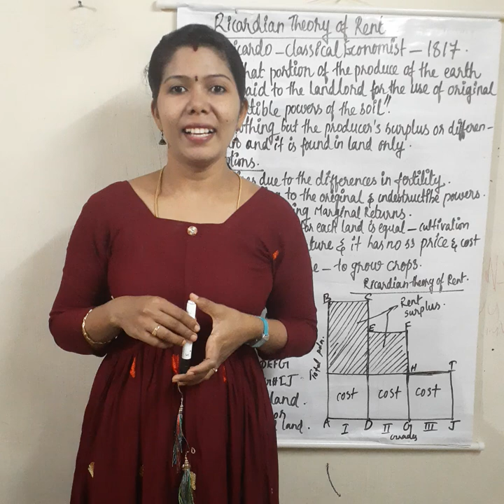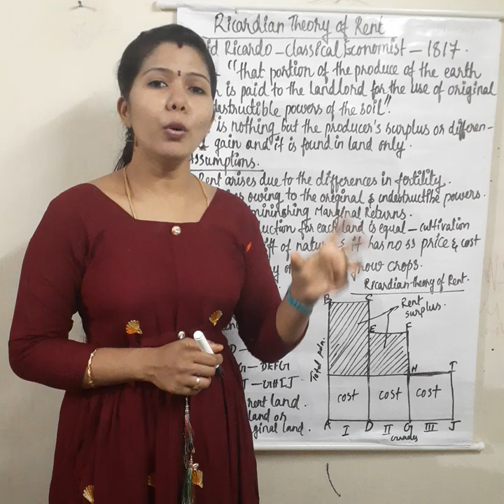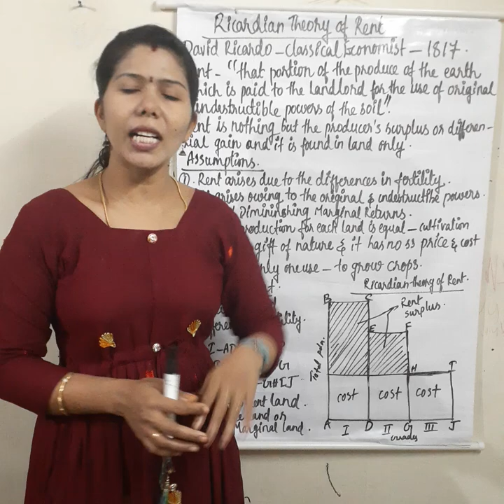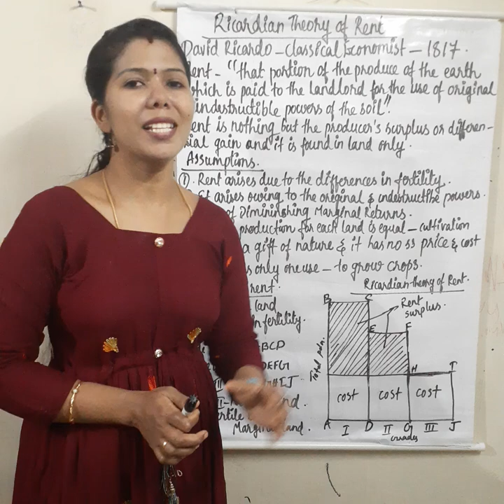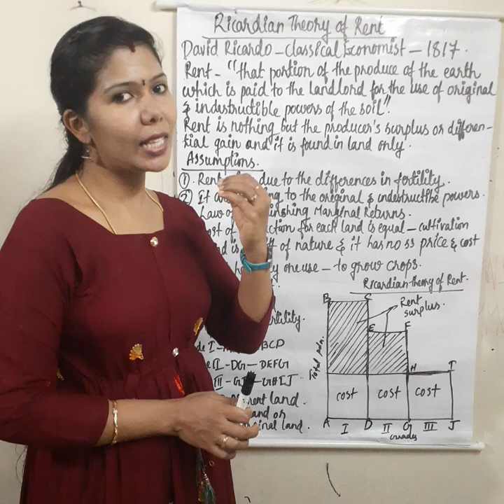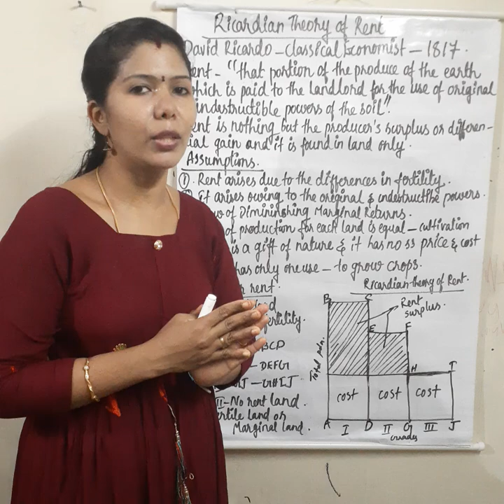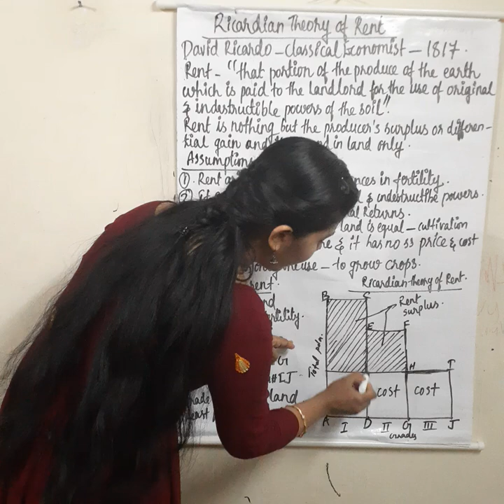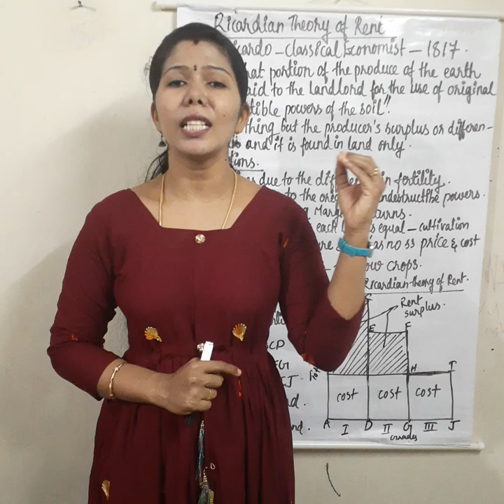RICARDIAN THEORY OF RENT # IN MALAYALAM. SIMPLE EXPLANATION .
Ricardian Theory of RENT. Malayalam explanation. complete video.